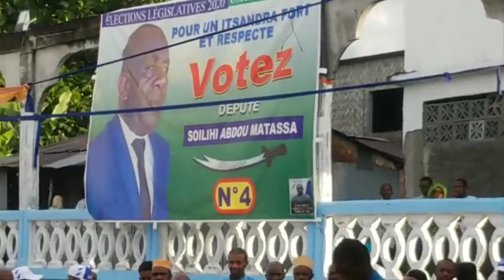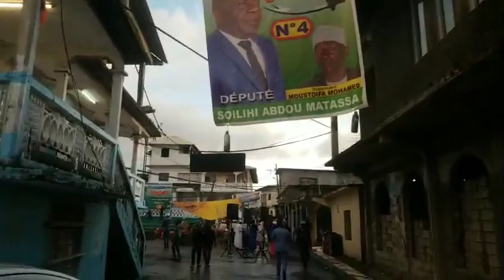GRAND MEETING DU CANDIDAT DÉPUTÉ MATASSA POUR LE CAMPAGNE DU 2EME TOUR DES LÉGISLATIVES 2020